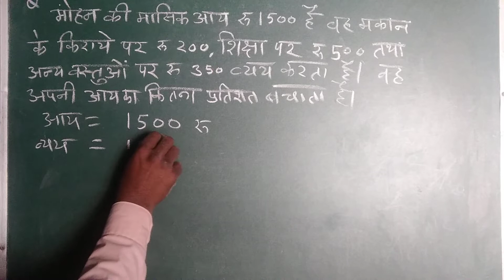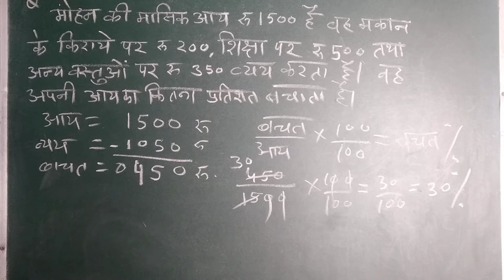प्रतिशत के सवाल